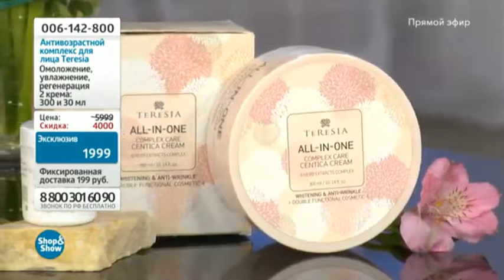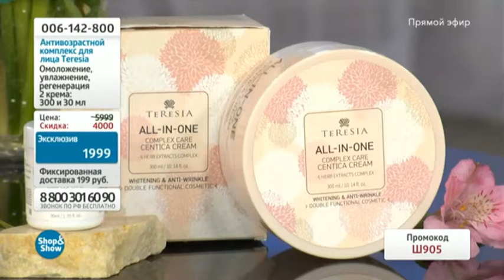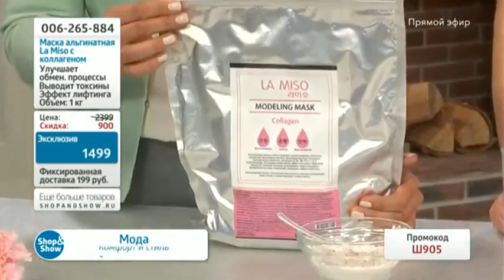Teresia Allinone 20190311